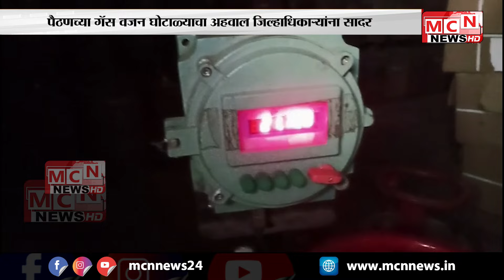MCN NEWS | पैठणच्या गॅस वजन घोटाळ्याचा अहवाल जिल्हाधिकाऱ्यांना सादर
जिल्हा पुरवठा विभागाकडून चौकशी करण्यास टाळाटाळ.